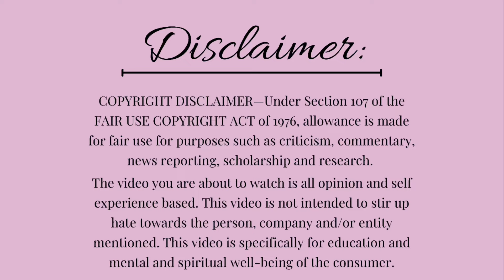Brittany Dawn was MIA from Social Media!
This video is all opinion and self experience based. This video is not intended to stir up hate towards the person, company and/or entity mentioned. This video is specifically for education and mental and spiritual well-being of the consumer.